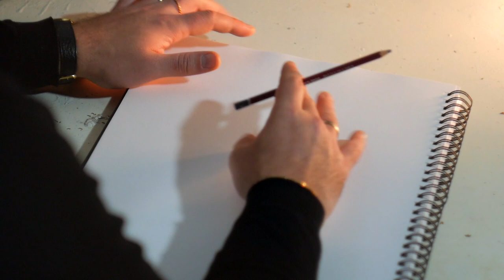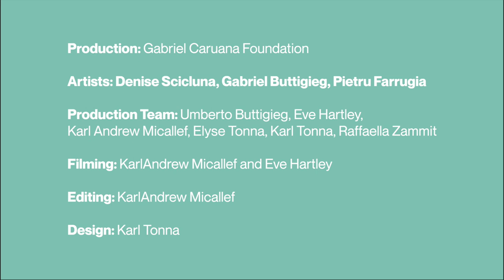Forma Mentis - Gabriel Buttigieg Exercise 1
Forma Mentis, led by the Gabriel Caruana Foundation, is a project that developed a series of video art workshops led by Gabriel Buttigieg, Denise Scicluna and Pietru Farrugia, contemporary artists with a background in psychology and psychotherapy.  This video is part of a series of 9 videos showing different exercises that explore and enhance our emotional resilience and personal/communal wellbeing.

The videos are accompanied by a zine available both online and also in printed format. If you feel comfortable in sharing your work we’d like you to tag the Gabriel Caruana Foundation on Facebook and Instagram and using FormaMentisArt. We will be sharing the artwork on the 29th of May 2021.

We hope that all of you can benefit from these exercises in these challenging times. These videos and zine do not replace actual therapy. If you would like to seek psychological help for your mental health wellbeing, please seek a professional or call the Richmond Foundation Helpline on 1770 (Malta, EU).

This project has been funded through the Small Initiative Support Scheme managed by the Malta Council for the Voluntary Sector on behalf of Parliamentary Secretary for Youth, Sports and Voluntary Organisations within the Ministry for Education and Employment. This project reflects the views only of the author, and the MCVS cannot be held responsible for the content or any use which may be made of the information contained therein.